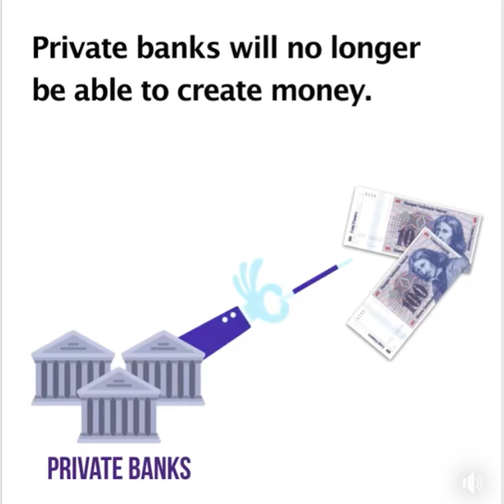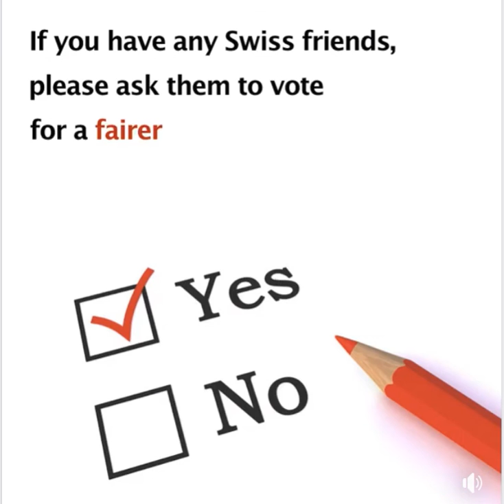Swiss referendum, David & Goliath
Quantitative Easing for People

This Sunday, Switzerland will hold an historical referendum on how money should be created.